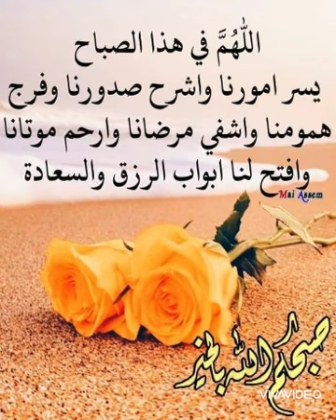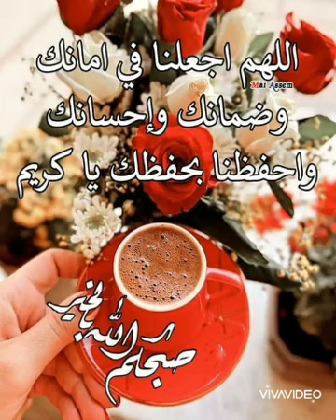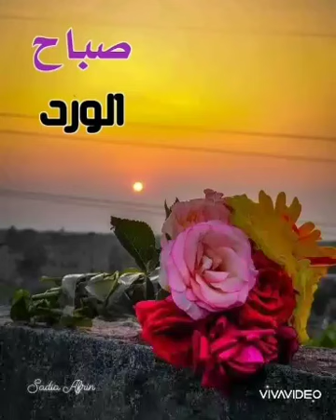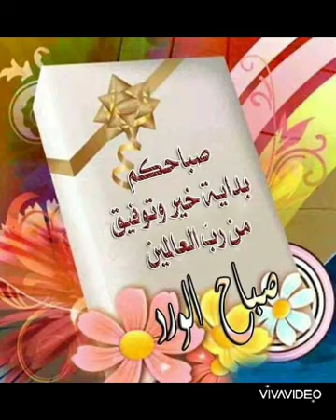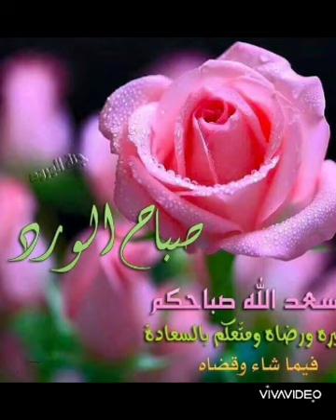صباحكم عسل أحبابي ونهاركم مبروك إن شاء الله ☕🧡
صباحيات
فيروزيات
قهوة الصباح

الرابط للكروب